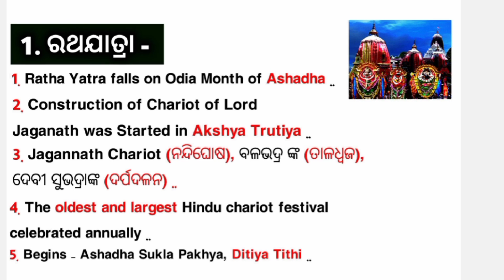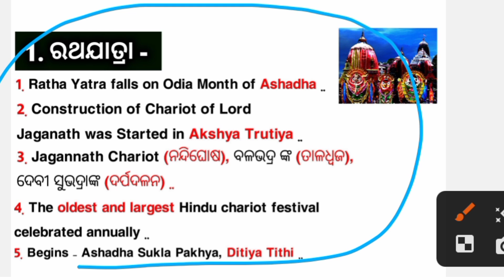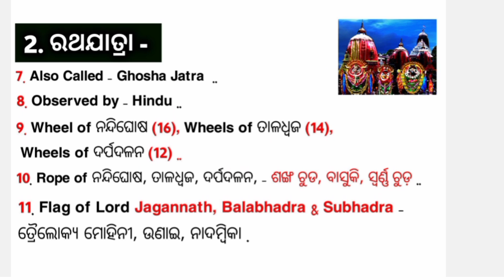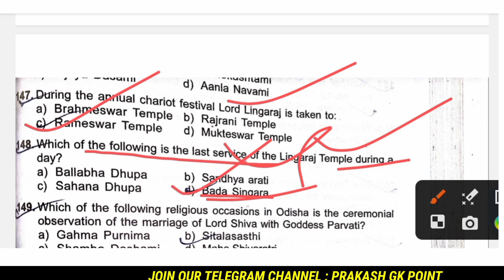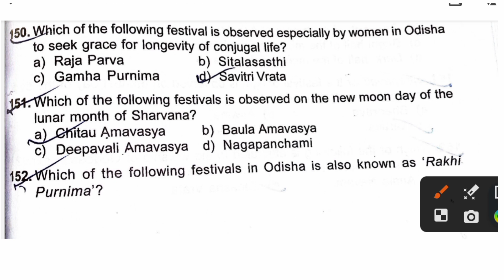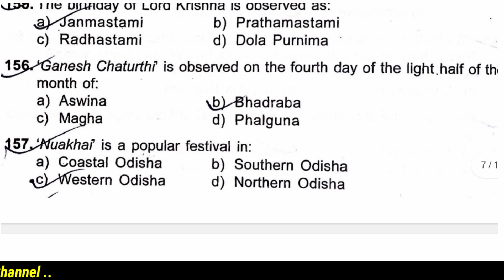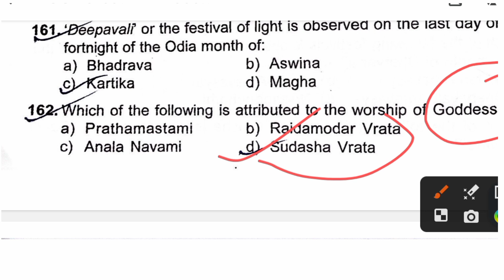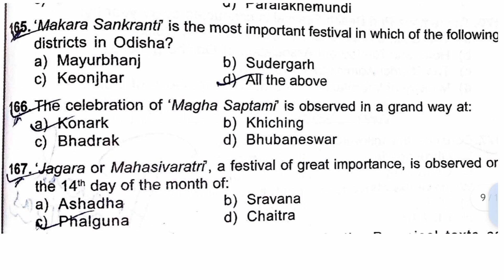ଓଡ଼ିଶାର ପର୍ବ ପର୍ବାଣୀ | Fair & Festival of Odisha | Festival of Odisha Gk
My Other Videos on Odisha Gk :-

( Your Queries ) :-

fair & festival of odisha
fair & festival of odisha gk
odisha gk fair & festival
festival of odisha gk
odisha gk festival
festival gk odia
festival gk odisha
fair festival gk odia
odisha gk
odisha gk questions answers
odisha gk mcq questions
odisha gk quiz
chinmay panda
laxmidhara sir
bibhuti sir
gk odisha
prakash gk point
Odisha 100 gk question answer
odisha geography mcq
odia general knowledge
peo gk
ri gk
amin gk
odisha current affairs gk
osssc combined exam 2023
osssc gk
osssc vacancy
osssc syllabus 2023
odisha gk
fireman gk odia
odisha fire questions
odisha fire syllabus
fireman syllabus gk
fireman syllabus type
odisha fire questions